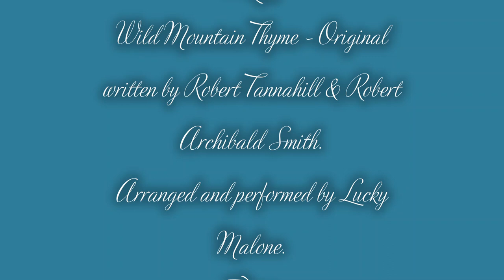Wild Mountain Thyme - Fingerstyle on a Mandola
Found this clip on my pc, recorded a few years ago. I never got round to uploading it as I'd totally forgotten all about it. Filmed a few days after I'd ordered and received a mandola - an instrument I'd never played before. A bit like a mandolin but an octave lower, with bigger frets for my huge porky fingers!
I've always liked this traditional Scottish tune, originally known as  "the Braes of Balquhidder".